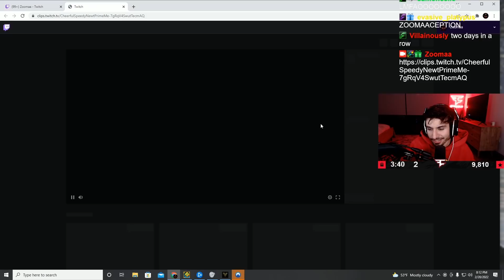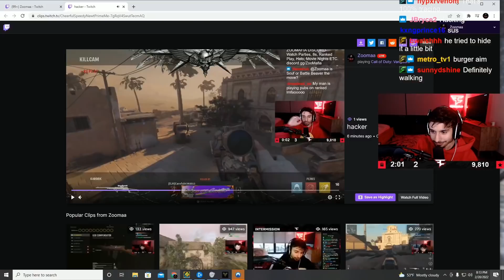ZooMaa Catches Hacker? Methodz, OpTic Shotzzy, Rambo, Sender give opinion! (Vanguard Ranked Play)